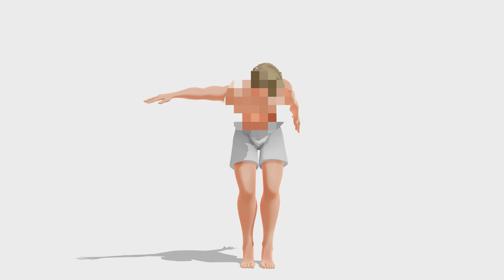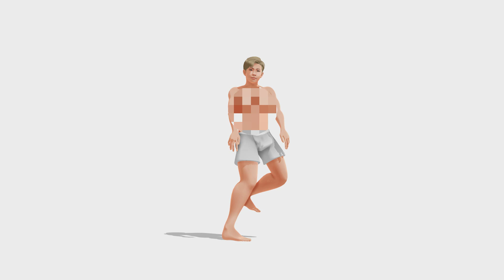BTS x MMDLOID / RM's 3D Model (Base)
Model: MMD / BTS
Motion: ureshiiiiii